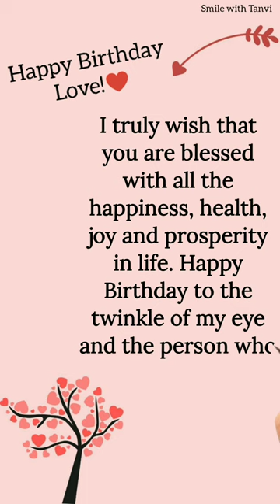Heart touching Birthday Wishes For Someone Special♥️!! gf/bf/husband/wife